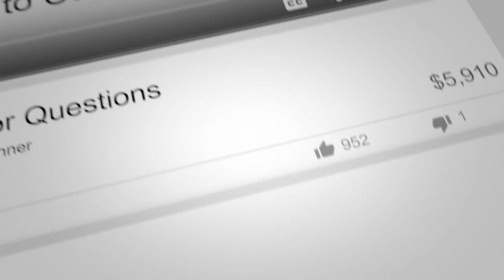Casey Ames’s Negotiation Technique To Close A Deal | Jay Conner, The Private Money Authority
In this short video, Jay Conner’s special guest Casey Ames goes deep dive in explaining his negotiation techniques while closing a wholesale deal.

Watch this video now to learn more.

Casey Ames is a  Luxury Homebuilder, multi-family Developer, SFH developer. He runs a large wholesale outfit averaging over 100 per year. A mentor and has been in the Real Estate business for 5 years.

Taylor Jene Homes builds high-quality homes and renovated older homes with care and a spirit of revival. No matter if starting from bare land or existing structure, President and founder Casey Ames ponders possibilities, develops and embraces a vision, and delivers excellence with quality and creative design.